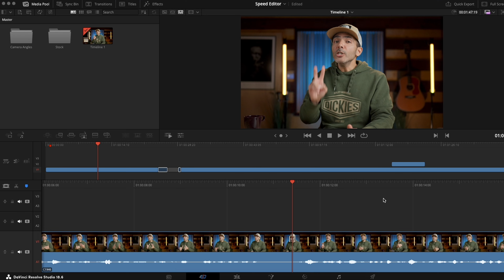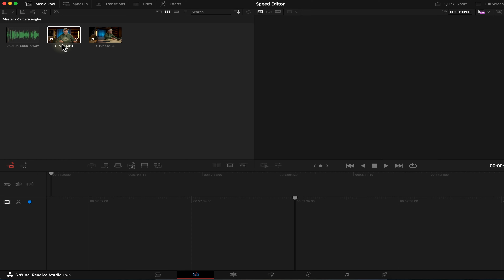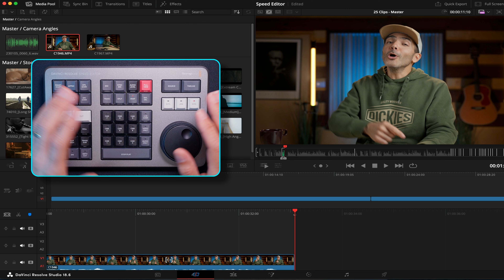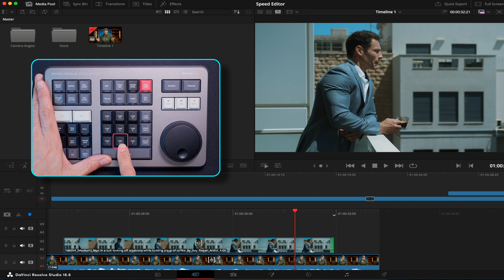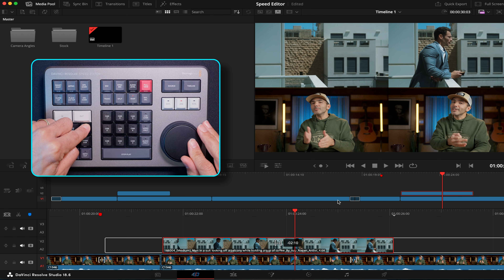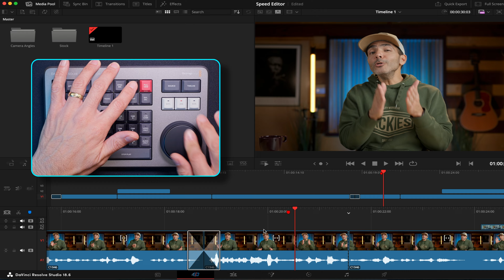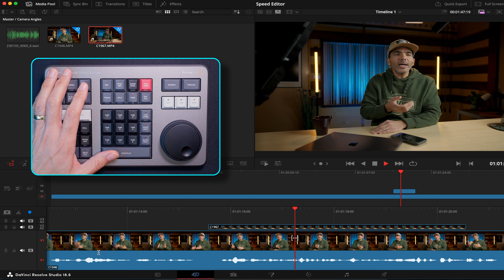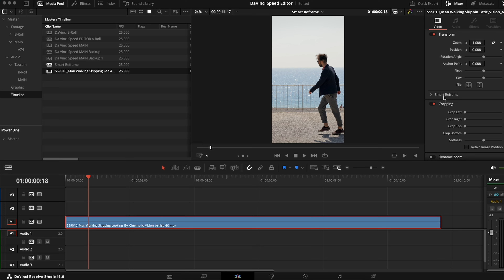עריכת וידאו מהירה בדה וינצ׳י רזולב | הדגמה והדרכה על Speed Editor + Cut Page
עריכת וידאו בעזרת ה Speed Editor של דה וינצ׳י רזולב מהירה, מהנה ואפקטיבית יותר. בסרטון הזה, אדגים לכם מה אתם יכולים לעשות בעזרת הספיד אדיטור וה Cut Page בתוכנת העריכה הפופולרית DaVinci Resolve, כולל הדרכה כללית על השימוש במכשיר.

===הסרטון אינו ממומן, והדעות הן שלי בלבד===
לינקים לציוד/תוכנות, שהזכרתי והשתמשתי בסרטון:

הטלפרומפטר הפיזי שאני משתמש בו:

מצלמה  חסרת מראה Sony A7IV

חצובה גמישה לצילום:

מחזיק לסמארטפון:

סט תאורה לצילום:

Godox TL60 2-Light Kit RGB Tube Light:

Aputure Accent B7C Smart Led Light Bulbs:

פנס ראשי (KEY LITE) Aputure Amaran 200x

מרכך/מפזר תאורה Aputure Lite Dome 2:

כרטיס אפור - Grey Card:

00:00 - פתיחה Speed Editor
00:48 - Cut Page
02:05 - Source Tape
03:26 -  עריכה עם הספיד אדיטור בקאט פייג׳
07:54 -  תקריב Close Up
09:45 - אפשרויות ה Jog Wheel
10:19 - איזון סאונד Audio level
10:43 - Sync Bin
12:59 - Edit Page + Color Page
13:49 - מבנה פיזי
14:18 - מחיר Speed Editor +DaVinci Studio

חלק מהלינקים מופעלים בשיטת Affiliate, דבר שאומר שאם תרכשו דרך הלינק, אני אקבל עמלה מסויימת שמאפשרת לערוץ ולתוכן שלי להמשיך לגדול והתפתח, עמלה זו מגיעה ישירות מבעל העסק והיא אינה משנה את המחיר עבורכם, אז לכם זה בעצם לא משנה.